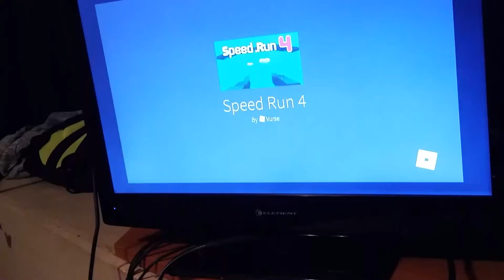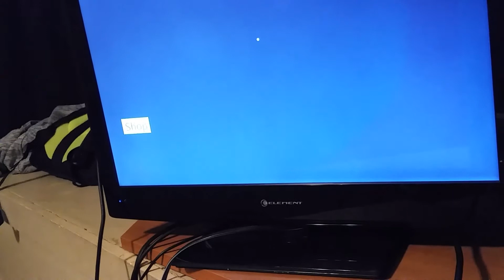Roblox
Playing roblox and you guys are awesome fans and subscribers Add me on snapchat denardik23 And add me on xbox yokingthunder 83 and follow me on instagram Michael Johnson 3620 and please share this video And I hope you guys enjoy this video and let me know if you have anying Ideas  thanks for watching